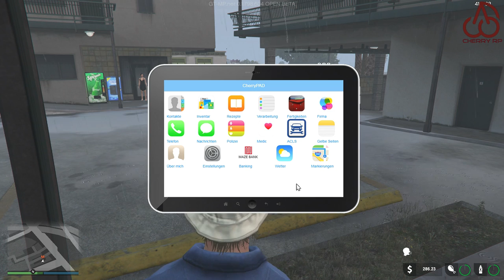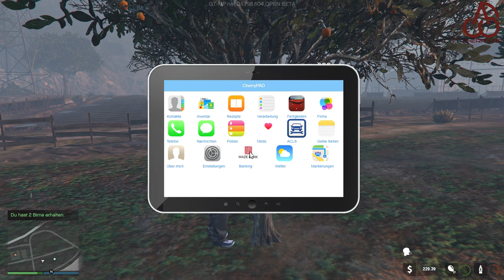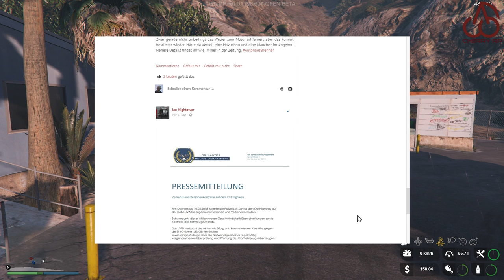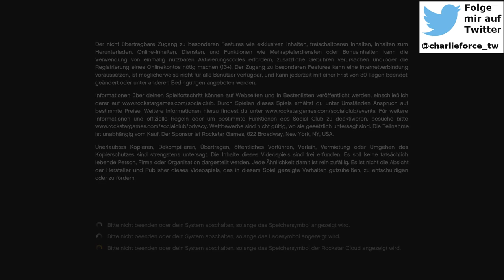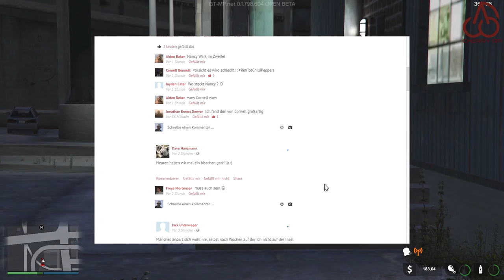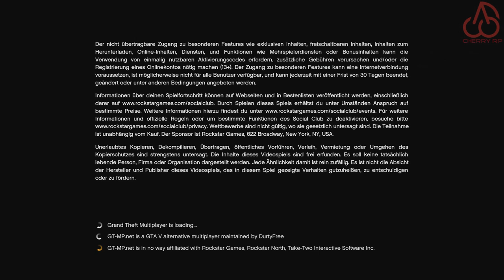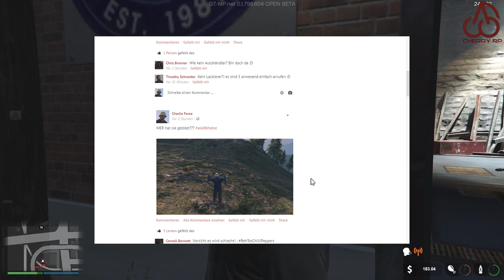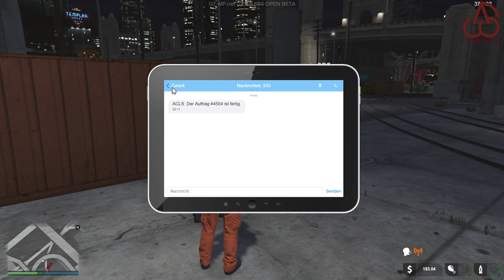12.5.18 | ACLS Azubi 🔨 | 🍒 CherryRP.de